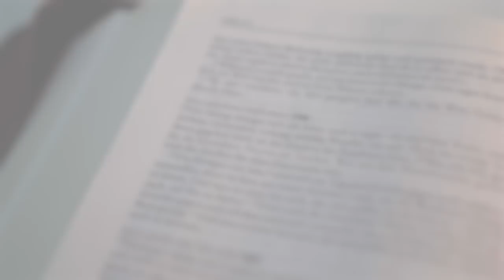Agosto 9, 2023 | Miyerkules sa ika-18 Linggo sa Karaniwang Panahon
Santa Teresa Benedicta de la Cruz, dalaga at martir

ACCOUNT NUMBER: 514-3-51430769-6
SWIFT CODE: MBTCPHMM